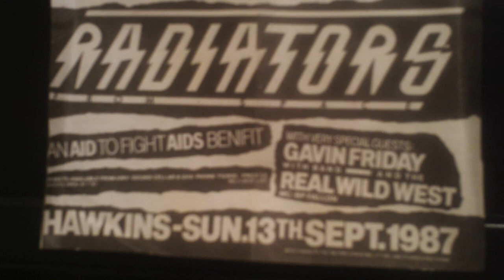The Radiators from Space - Hawkins, Dublin 13th.Sept.1987 Audio Only (1)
Ballad of the Faithful Departed.